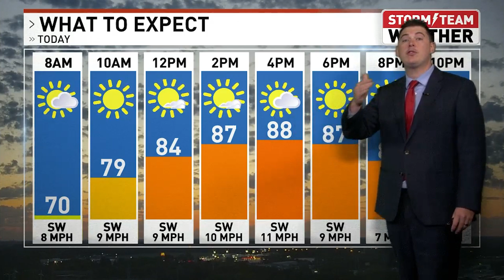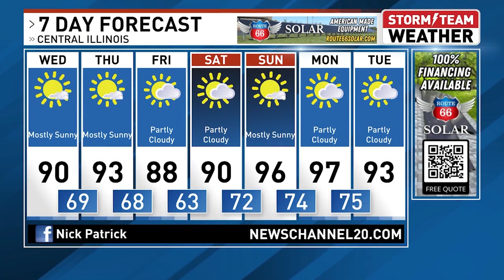WICS Weather: Nick Patrick Has What You Need To Know About The Weather For Your Day Today